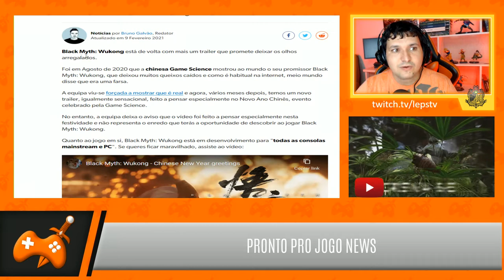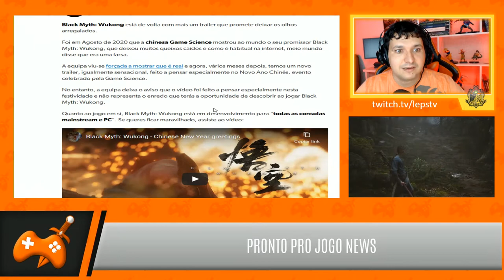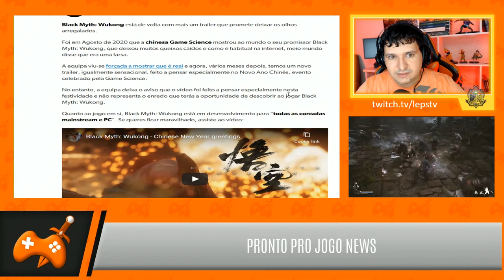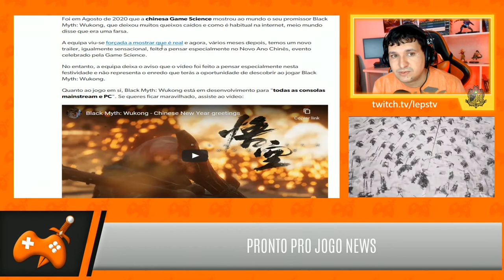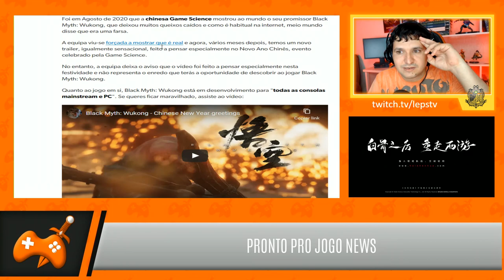BLACK MYTH WUKONG está FICANDO INSANO - NOVO JOGO CHINÊS ganhou um novo TRAILER INCRÍVEL